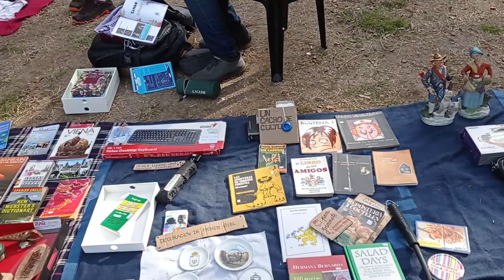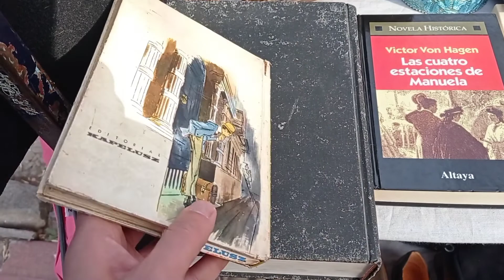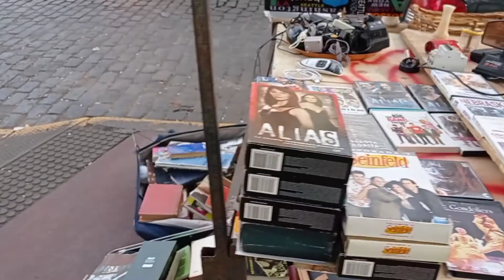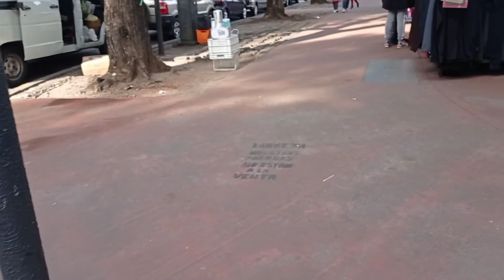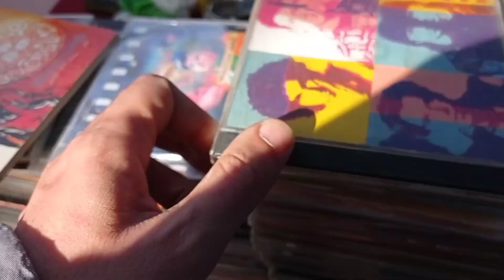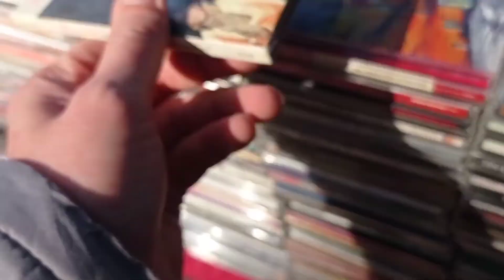Otra vuelta por feria Parque Los Andes, Chacarita.